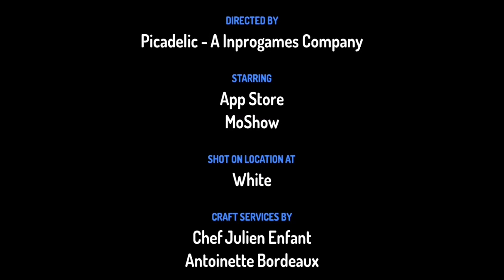MoShow - Brought Something Could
We make a relase from fonts!

Toontastic, is registred trademarks on Google Inc.

Starring
App Store
MoShow

Compsitors
Jothan Kis

Sound Effect
Toontastic

Get you YouTube!